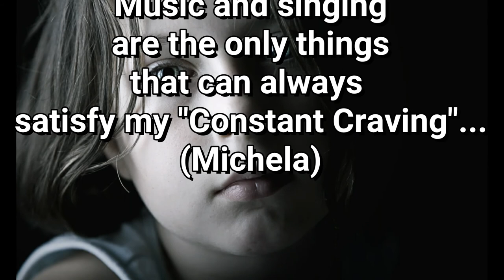"Constant Craving" by Michela Vazzana. Feat Keith Adkins & Mark Talyor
I've always loved this song by k.d. lang. Here is my version, inspired by "Glee" (an American musical comedy-drama television series that aired on the Fox network in the United States). Keith Adkins plays guitar, bass, drums, strings, piano and accordion, Mark Taylor the acoustic guitar. I did all the vocals tracks (8 of them), played the tambourine, mastered all the tracks and made this simple video.
"Constant Craving" expresses a very familiar feeling to most of us: the constant need for love. This feeling is even deeper and strong for sensitive people. The song can have different meanings and can be seen by different point of views. To me It's the constant craving and pursuit of romantic affection, usually to fill a void left from childhood, like from parental abandonment, and this is what I wanted to express in my video. There are few B/W scenes of me singing, but rain is falling down. Sad, lonely kids, a sad woman... as I wrote in the video, music and singing can satisfy my craving, but very often outside it still raining 'cause some feelings will always be there, hiding deep inside...
"Constant Craving" is a song written by k.d. lang and Ben Mink, and performed by the Canadian songwriter k.d. lang on her album "Ingénue" in 1992.

"CONSTANT CRAVING" Lyrics
Even through the darkest phase
Be it thick or thin
Always someone marches brave
Here beneath my skin

And constant (Constant) Craving (Craving)
Has always (Always) Been

Maybe a great magnet pulls
All souls to what's true
Or maybe it is life itself
Leads wisdom to its youth

Craving
Ah...constant craving
Has always been
Has always been

Craving
Ah...constant craving
Has always been.